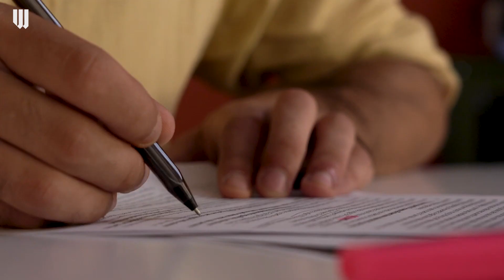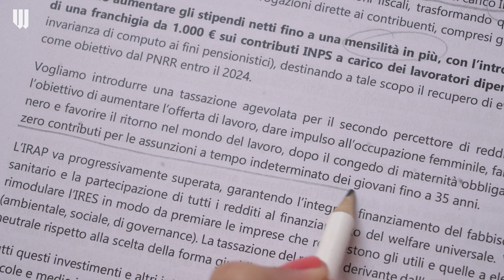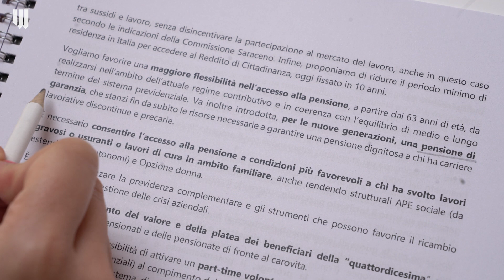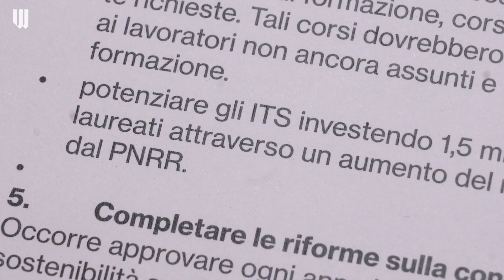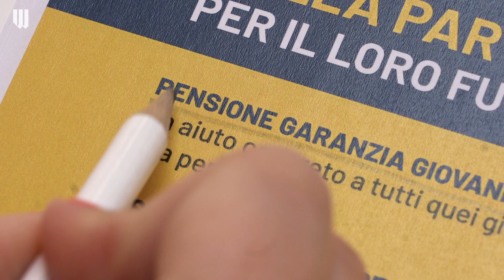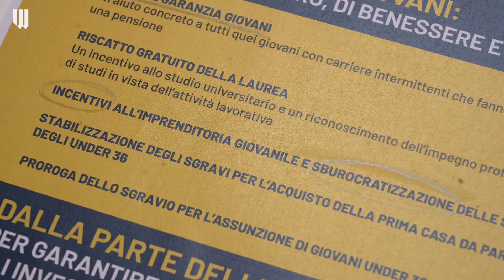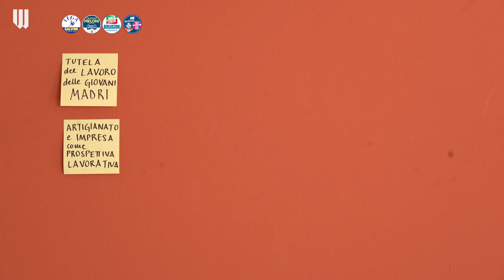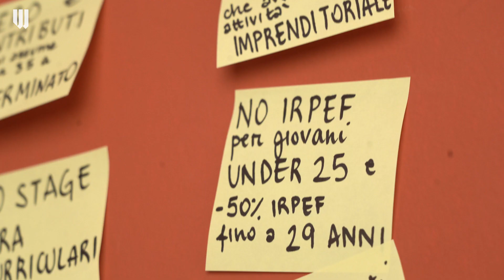Cosa dicono i programmi dei partiti per elezioni 2022 su GIOVANI e LAVORO?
Manca sempre meno alle elezioni del 25 settembre, e ora come non mai è fondamentale capire quali sono le idee in campo per il futuro dell’Italia.

Ciò che viene scritto all’interno dei programmi elettorali, non è necessariamente quello che i partiti  veramente realizzeranno. Ma scoprire cosa c’è nei programmi ci dà un’idea della direzione che prenderanno.

In questo video analizziamo quali sono le differenze dei principali partiti su giovani e lavoro.

🗳 Il nostro quiz per capire quali sono i partiti che ti assomigliano di più ➡️

0:00 Intro
0:32 Le proposte su giovani e lavoro nel programma della coalizione di centrodestra
2:19 Le proposte su giovani e lavoro nel programma della coalizione di centrosinistra
4:27 Le proposte su giovani e lavoro nel programma di Azione-Italia Viva
6:53 Le proposte su giovani e lavoro nel programma del Movimento 5 Stelle
8:32 Come verranno declinate le proposte su giovani e lavoro?

► Italic, il racconto della campagna elettorale in vista del 25 settembre